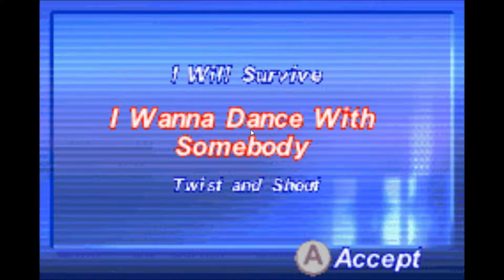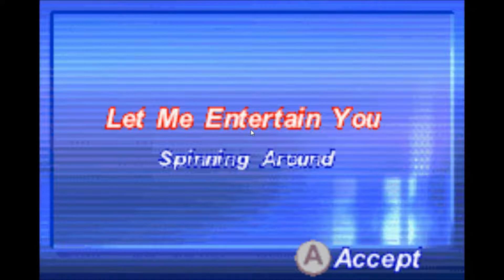American't Idol (GBA) - Fail